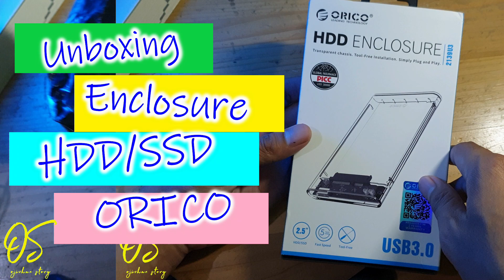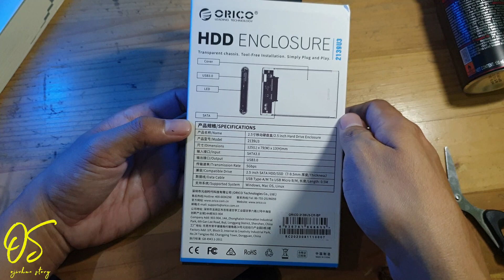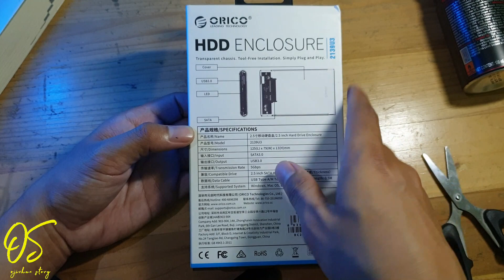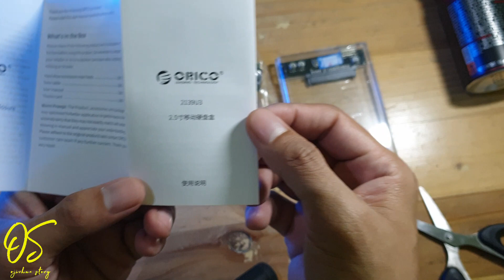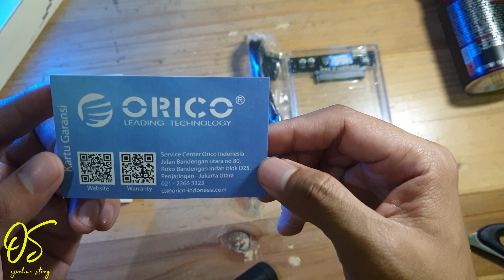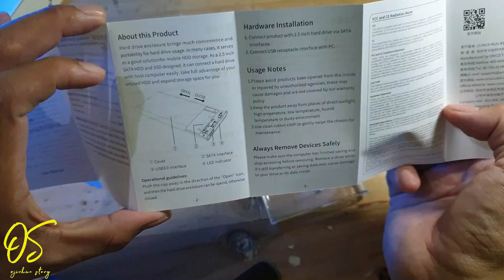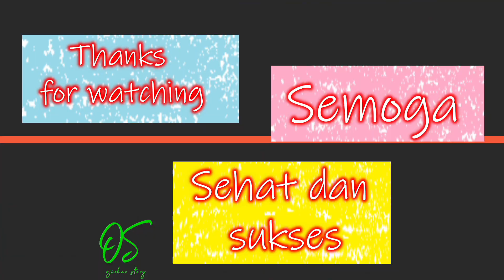Unboxing HDD Enclosure ORICO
1. Video menarik agar banyak rejeki
2. Facebook
3. Blog Fujiharu.com
4. Blog Interpreter
5. Belajar Bahasa Jepang
6. Cerita Kehidupan di Jepang

Jika ingin ganti HDD ke SDD, maka kamu harus menggunakan caddy atau enclosure.
Salah satu rekomendasi enclosure yang bagus adalah merk ORICO.
Harganya saat itu 71K

Aku Doakan Semoga Rejekinya Lancar dan sehat selalu. Amin.